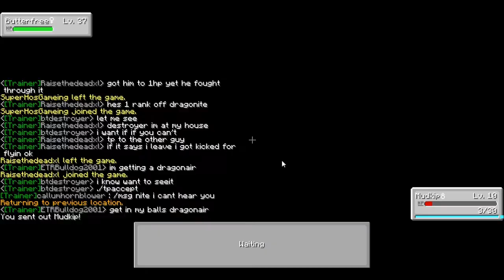Minecraft Pixelmon #2 Chikorita!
Note: For The First Few Episodes You Can't Hear My Voice Because I Forgot To Tick Record Input On My Recording Software But There Should Be Sound In About The 5th Episode Hope You Enjoy Leave A Like And Hit That Subscribe Button If Your New

Pixeltime Ips:

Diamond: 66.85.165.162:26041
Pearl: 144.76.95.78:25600